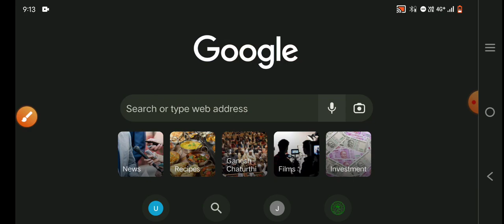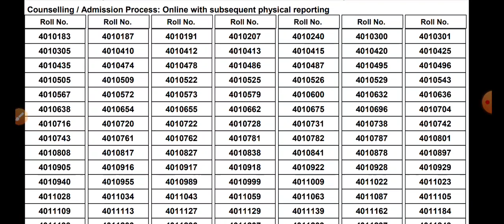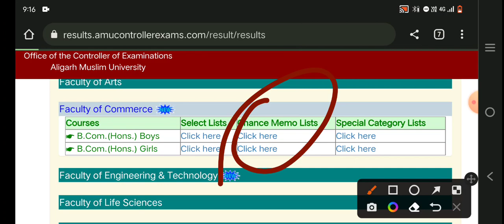Aligarh Muslim University Entrance Result List 2022 AMU Entrance Result Update 2022 BCom Hons